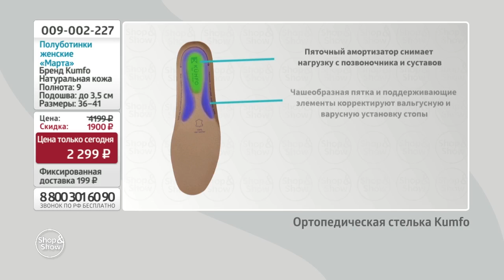Полуботинки женские «Марта». Shop & Show (обувь)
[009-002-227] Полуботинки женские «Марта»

Давайте дружить ;)